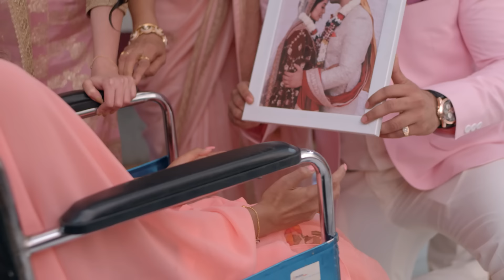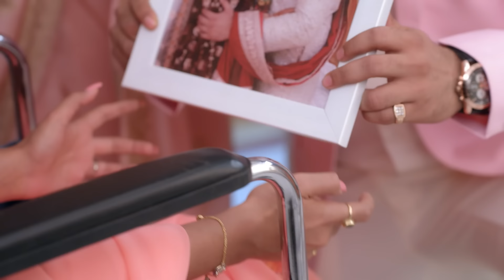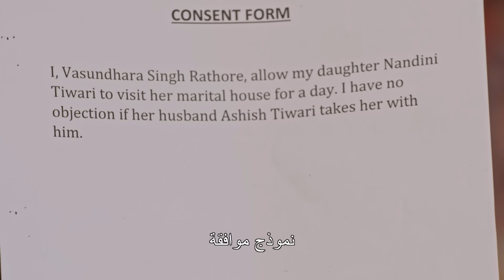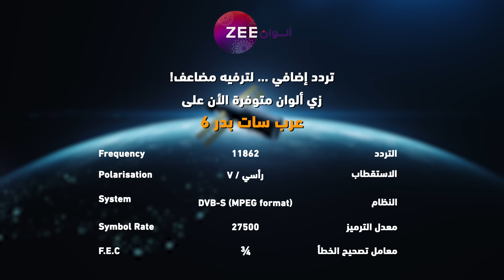مسلسل الرابطة_المنكسرة حلقة 29 - أقوى مشهد 2